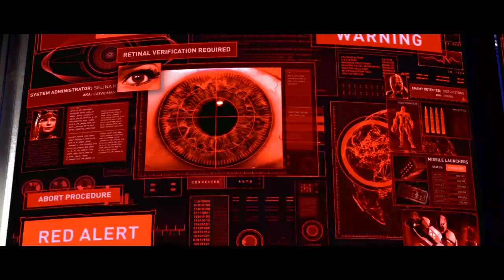Injustice 2 - Superman en zonz ! (4/7) [FR]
Injustice 2
Superman en zonz !
Episode 4
New game - Difficulté: Moyen